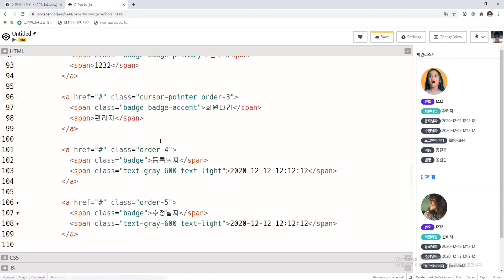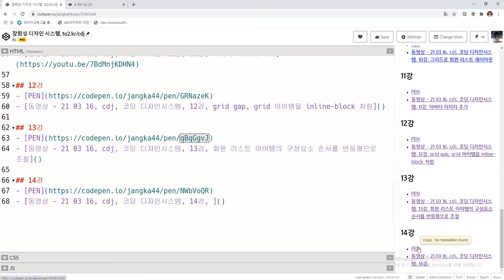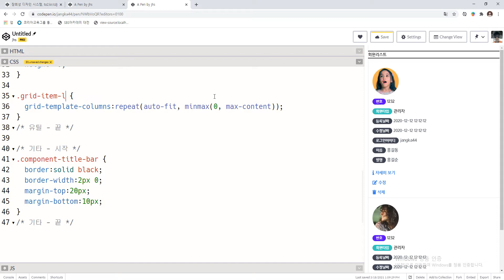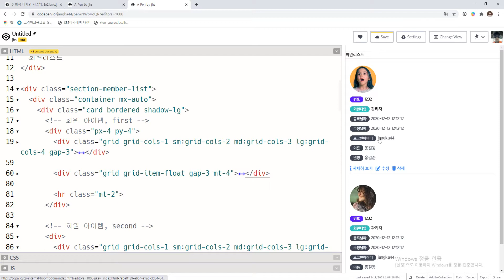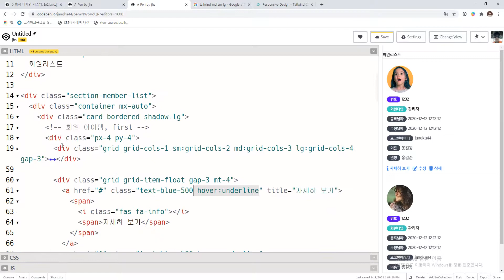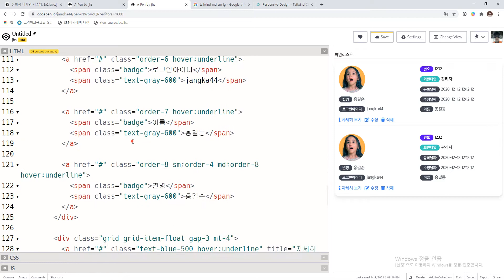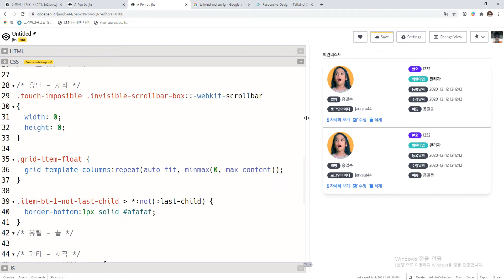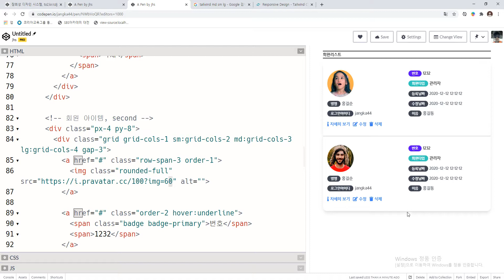21 03 18, cdj, 코딩 디자인시스템, 14강, 회원리스트아이템의 수정, 삭제 버튼 레이아웃 수정